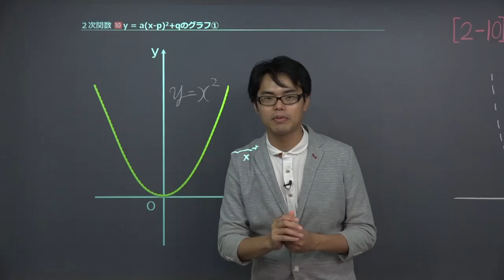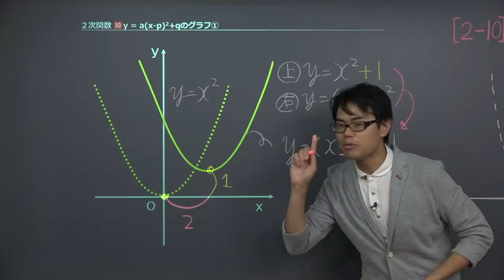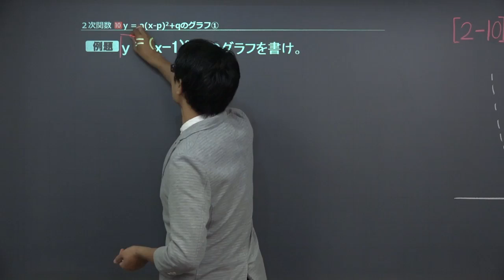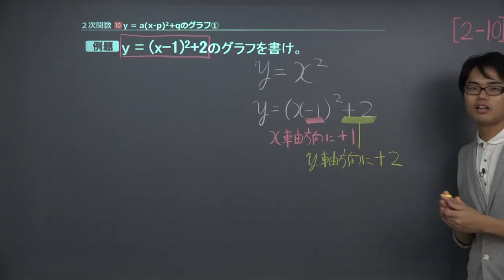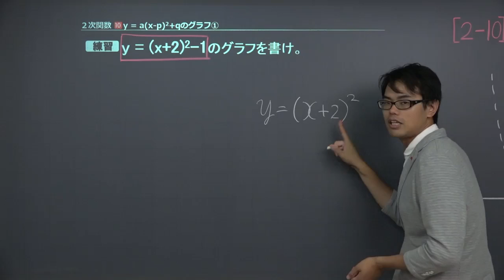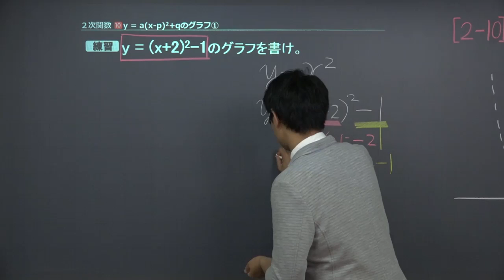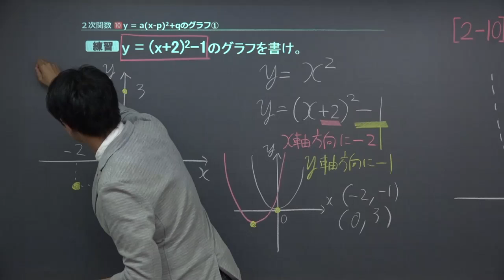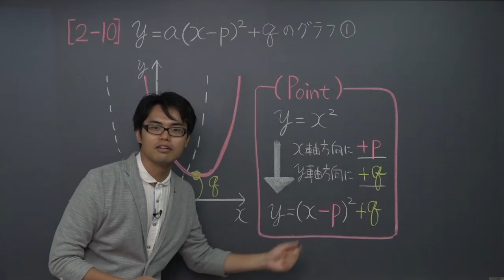【高校 数学Ⅰ】 ２次関数１０ グラフ６ （１５分）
+‥‥‥‥‥‥‥‥‥‥‥‥‥‥‥‥‥+ この映像授業では「【高校　数学Ⅰ】　２次関数１０　グラフ６」が約1５分で学べます。問題を解くポイントは「ｙ＝x＾2のグラフをx軸方向に＋p、ｙ軸方向に＋q　→　y＝（ｘ－ｐ）＾2＋q」です。映像授業は、【ポイント】⇒【例題】⇒【練習】⇒【まとめ】の順に見てください。